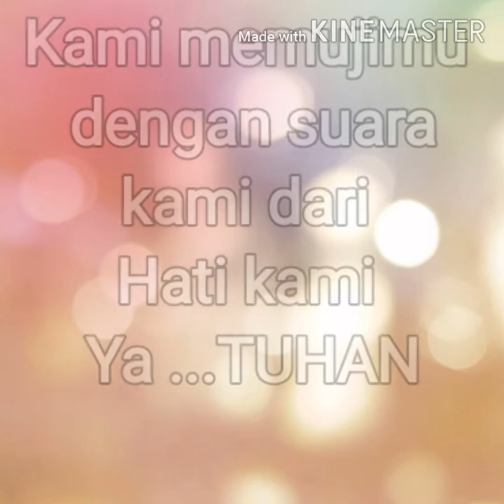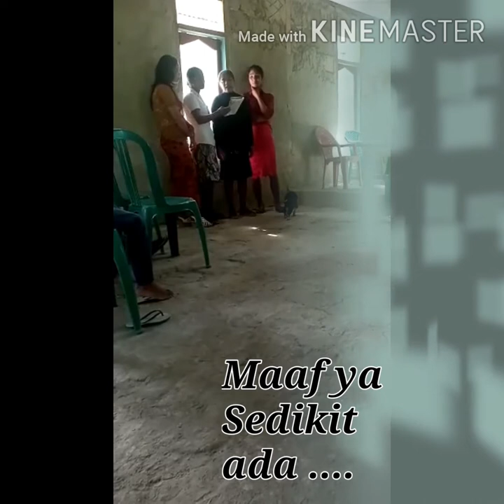KEADAAN BUKANLAH SUATU PENGHALANG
Puji Tuhan , Kami memuji Tuhan tanpa alat musik atau apapun, kami bernyanyi dengan penuh suara hati kami.